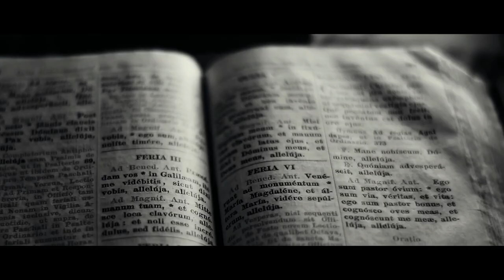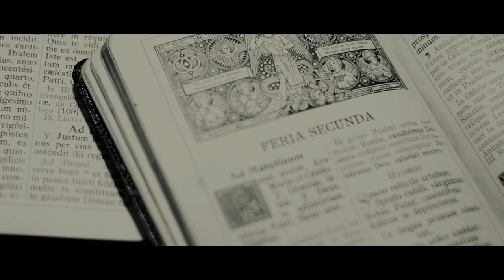Bł. ks.Roman Sitko - odkryć na nowo heroicznego kapłana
Realizacja filmu: kl. Jakub Zagórski / WSD Tarnów